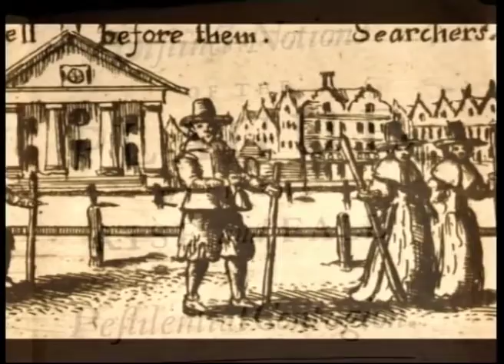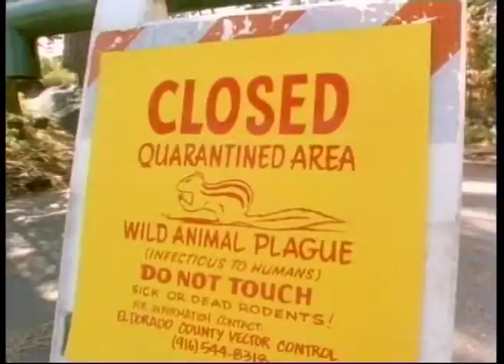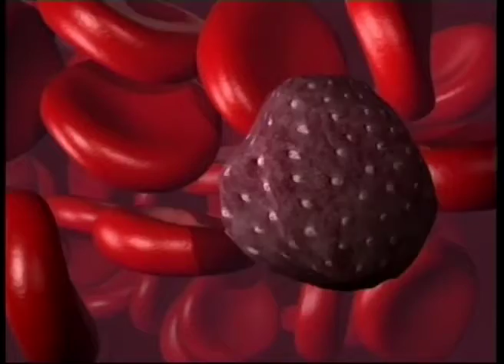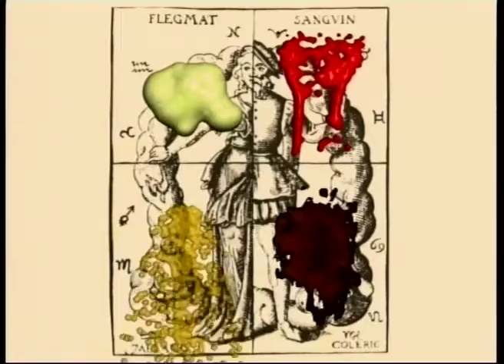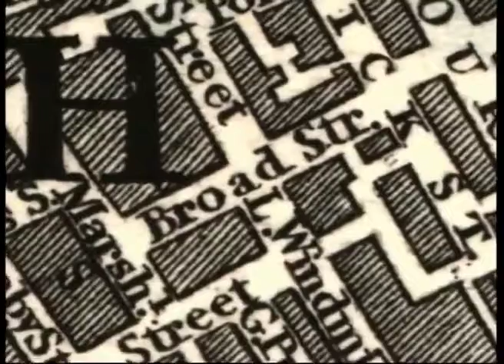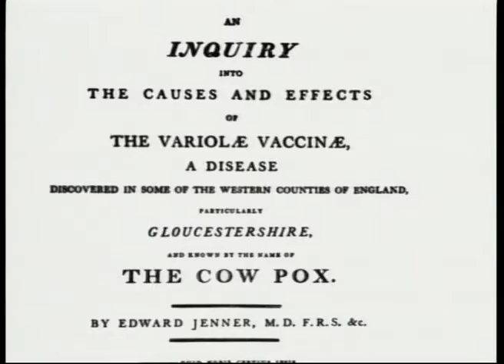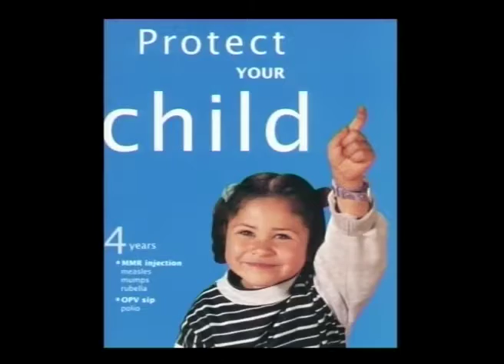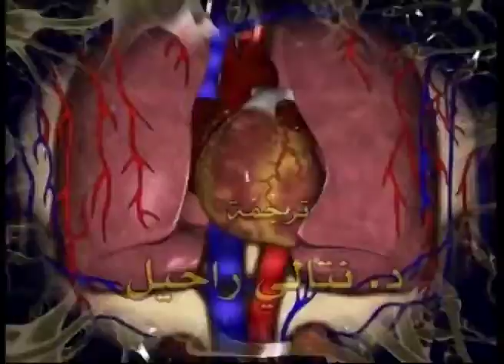حياة أو موت العدوى 😷 واخطر الأمراض البشرية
# قصة حقيقية # قصة مرعبة # قصة جن